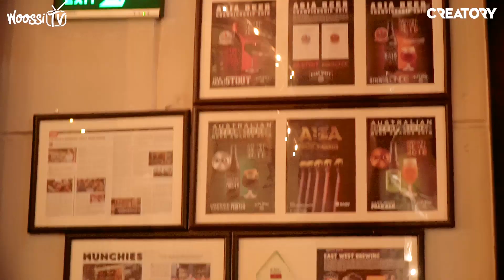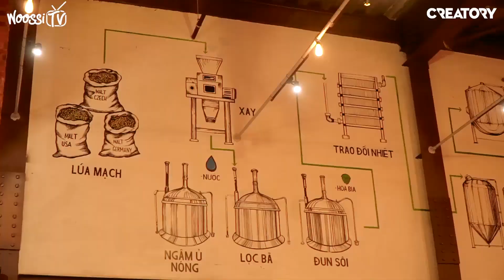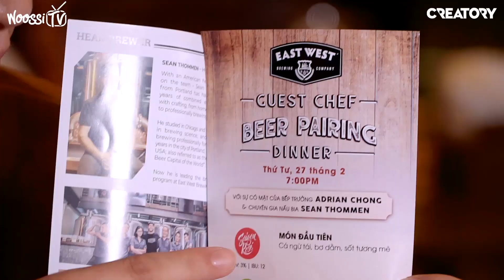LẦN ĐẦU UỐNG BIA NGON NHẤT SÀI GÒN | WOOSSI LÂNG LÂNG NHẸ | REVIEW NHÀ HÀNG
Địa chỉ: EAST WEST BREWING CO. - 181, Lý Tự Trọng, Quận 1, TPHCM, Việt Nam, Trái Đất

Bạn nào muốn thưởng thức những loại draft beer ngon nhất SG thì không thể bỏ qua quán này nha ~